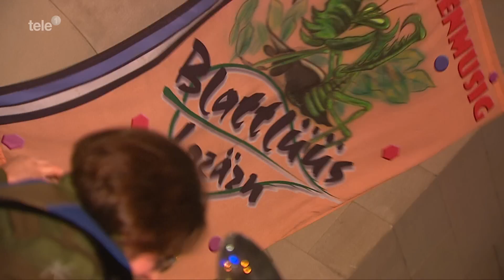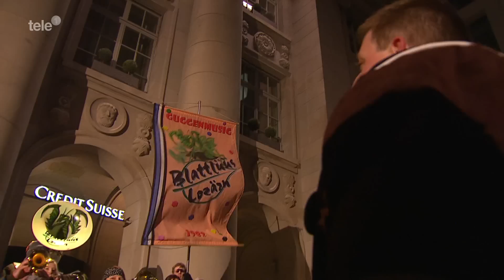Luzerner Fasnacht 2015 - Guggerkonzert Teil 1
Das Zentralschweizer Fernsehen Tele 1 zeigte nach der Tagwache ein Guggerkonzert von der CS-Treppe auf dem Schwanenplatz. In diesem Teil spielt die Guggenmusig Blattlüüs Lozärn.